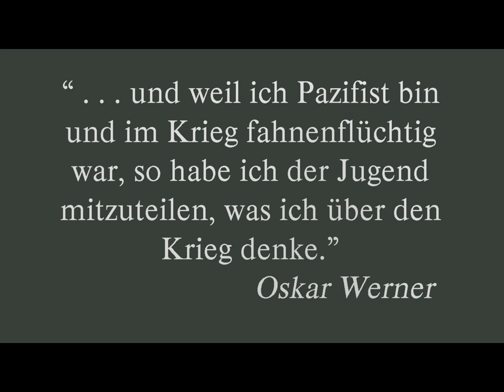Kurt Tucholsky „Drei Minuten Gehör!“ (1922)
Rezitation:Oskar Werner
von der CD
„Gedichte gegen den Krieg“
erschienen bei Radio Österreich ORF1

Text:

Von euch, die ihr den Hammer schwingt,
von euch, die ihr auf Krücken hinkt,
von euch, die ihr die Feder führt,
von euch, die ihr die Kessel schürt,
von euch, die mit den treuen Händen
dem Manne ihre Liebe spenden –
von euch, den Jungen und den Alten –:
Ihr sollt drei Minuten inne halten.
Wir sind ja nicht unter Kriegsgewinnern.
Wir wollen uns einmal erinnern.

Die erste Minute gehöre dem Mann.
Wer trat vor Jahren in Feldgrau an?
Zu Hause die Kinder – zu Hause weint Mutter ...
Ihr: feldgraues Kanonenfutter –!
Ihr zogt in den lehmigen Ackergraben.
Da saht ihr keinen Fürstenknaben:
der soff sich einen in der Etappe
und ging mit den Damen in die Klappe.
Ihr wurdet geschliffen. Ihr wurdet gedrillt.
Wart ihr noch Gottes Ebenbild?

In der Kaserne – im Schilderhaus
wart ihr niedriger als die schmutzigste Laus.
Der Offizier war eine Perle,
aber ihr wart nur ›Kerle‹!
Ein elender Schieß- und Grüßautomat.
»Sie Schwein! Hände an die Hosennaht –!«
Verwundete mochten sich krümmen und biegen:
kam ein Prinz, dann hattet ihr stramm zu liegen.
Und noch im Massengrab wart ihr die Schweine:
Die Offiziere lagen alleine!
Ihr wart des Todes billige Ware ...
So ging das vier lange blutige Jahre.
Erinnert ihr euch –?

Die zweite Minute gehöre der Frau.
Wem wurden zu Haus die Haare grau?
Wer schreckte, wenn der Tag vorbei,
in den Nächten auf mit einem Schrei?
Wer ist es vier Jahre hindurch gewesen,
der anstand in langen Polonaisen,
indessen Prinzessinnen und ihre Gatten
alles, alles, alles hatten – –?
Wem schrieben sie einen kurzen Brief,
dass wieder einer in Flandern schlief?
Dazu ein Formular mit zwei Zetteln ...
wer mußte hier um die Renten betteln?
Tränen und Krämpfe und wildes Schrein.
Er hatte Ruhe. Ihr wart allein.
Oder sie schickten ihn, hinkend am Knüppel,
euch in die Arme zurück als Krüppel.
So sah sie aus, die wunderbare
große Zeit – vier lange Jahre ...
Erinnert ihr euch –?

Die dritte Minute gehört den Jungen!
Euch haben sie nicht in die Jacken gezwungen!
Ihr wart noch frei! Ihr seid heute frei!
Sorgt dafür, dass es immer so sei!
An euch hängt die Hoffnung. An euch das Vertraun
von Millionen deutschen Männern und Fraun.
Ihr sollt nicht strammstehn. Ihr sollt nicht dienen!
Ihr sollt frei sein! Zeigt es ihnen!
Und wenn sie euch kommen und drohn mit Pistolen –:
Geht nicht! Sie sollen euch erst mal holen!
Keine Wehrpflicht! Keine Soldaten!
Keine Monokel-Potentaten!
Keine Orden! Keine Spaliere!
Keine Reserveoffiziere!
Ihr seid die Zukunft!
Euer das Land!
Schüttelt es ab, das Knechtschaftsband!
Wenn ihr nur wollt, seid ihr alle frei!
Euer Wille geschehe! Seid nicht mehr dabei!
Wenn ihr nur wollt: bei euch steht der Sieg!
– Nie wieder Krieg –!

Geschrieben als Theobald Tiger – in der Republikanischen Presse – 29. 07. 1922

Bilder: Hans Baluschek *1870 - †1935 und einem Bild von Käthe Kollwitz